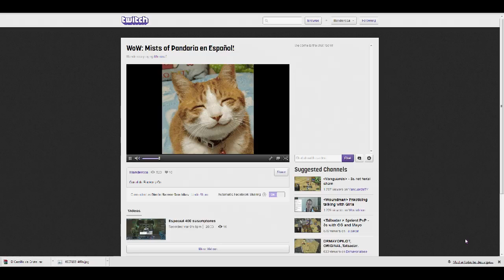Anuncio Livestream de Minecraft! HOY a las 21:00-21:30 Hora Española